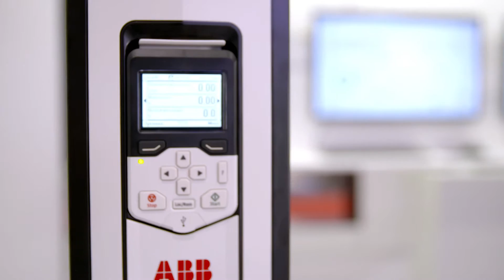ABB-Frequenzumrichter: Von der reaktiven zur proaktiven Wartung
Neuer Remote Condition Monitoring Service für ABB-Frequenzumrichter erleichtert die Instandhaltungssplanung und verbessert das Risikomanagement.